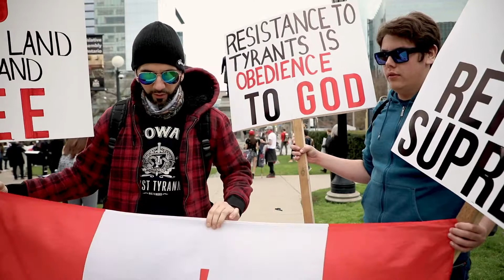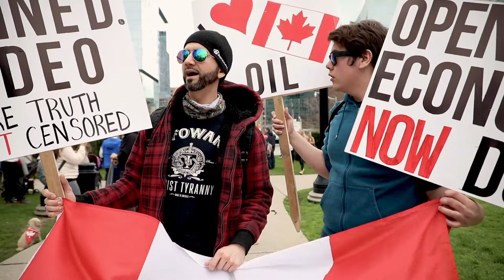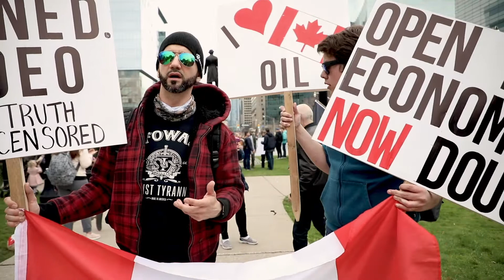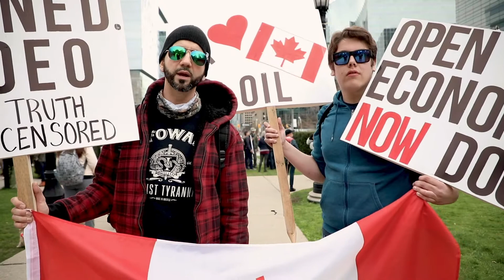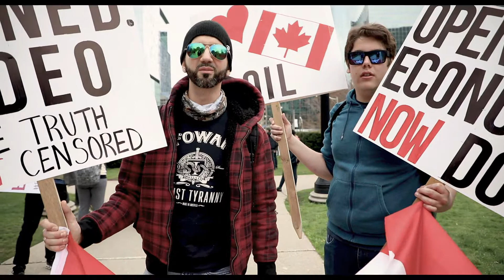Toronto Lockdown Protest (2nd Interview)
These gentlemen gave us an explanation for the upside down Canadian Flag.  How do you feel about what they had to say?